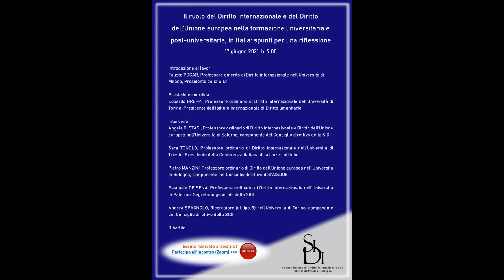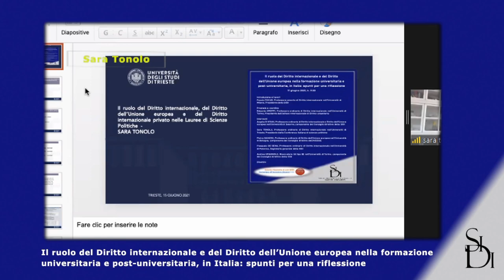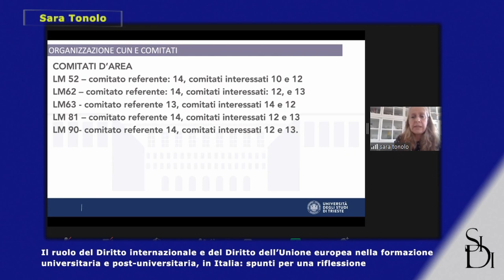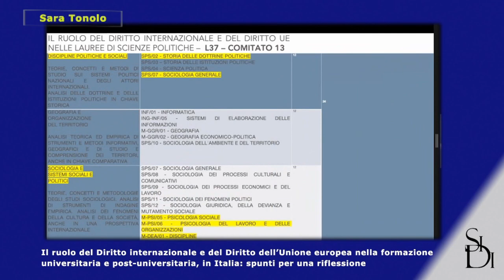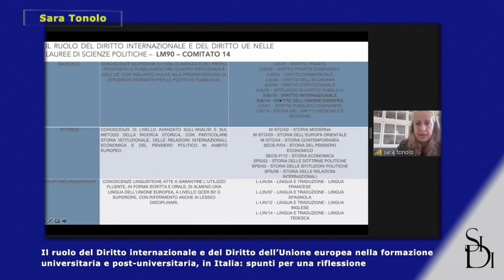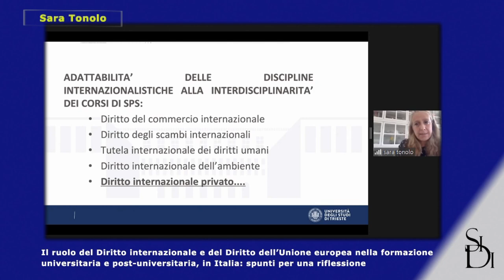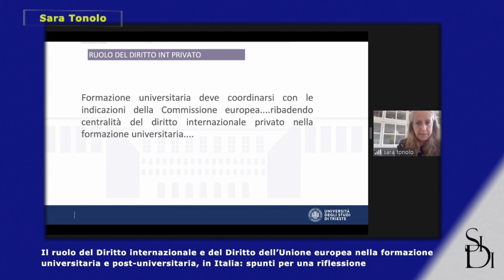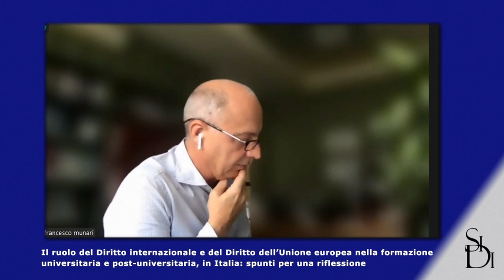Il ruolo del Diritto internazionale e del Diritto dell'Unione europea nella formazione universitaria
Il ruolo del Diritto internazionale e del Diritto dell'Unione europea nella formazione universitaria e post-universitaria, in Italia: spunti per una riflessione

Il Webinar (al quale vi è intenzione di far seguire altre iniziative, anche in cooperazione con società scientifiche straniere) contempla un intervento specificamente dedicato a fornire informazioni generali concernenti altri Paesi UE, nonché il Regno Unito, e un ampio dibattito.

Introduzione ai lavori: Fausto Pocar, Professore emerito di Diritto internazionale nell’Università di Milano, Presidente della SIDI,

Presiede e coordina: Edoardo Greppi, Professore ordinario di Diritto internazionale nell’Università di Torino, Presidente dell’Istituto internazionale di Diritto umanitario,

Interventi di:
- Angela Di Stasi, Professore ordinario di Diritto internazionale e Diritto dell’Unione europea nell’Università di Salerno, componente del Consiglio direttivo della SIDI
- Sara Tonolo, Professore ordinario di Diritto internazionale nell’Università  di Trieste, Coordinatrice della Conferenza dei Direttori di Dipartimento di scienze politiche
- Pietro Manzini, Professore ordinario di Diritto dell’Unione europea nell’Università di Bologna, componente del Consiglio direttivo dell’AISDUE
- Pasquale De Sena, Professore ordinario di Diritto internazionale nell’Università di Palermo, Segretario generale della SIDI
- Andrea Spagnolo, Ricercatore (di tipo B) nell’Università di Torino, componente del Consiglio direttivo della SIDI

Dibattito